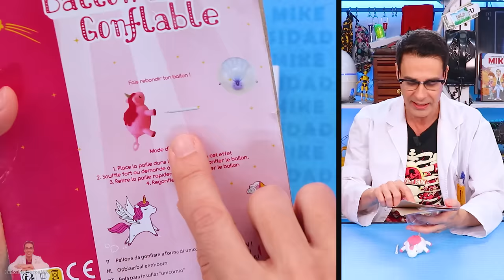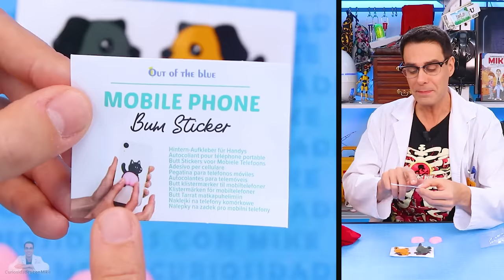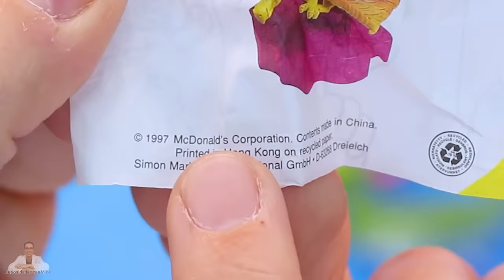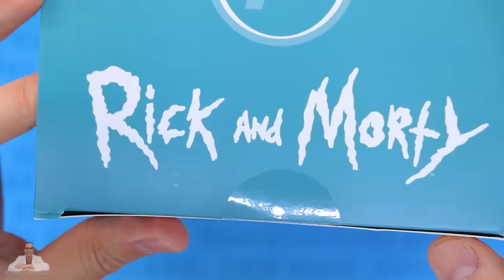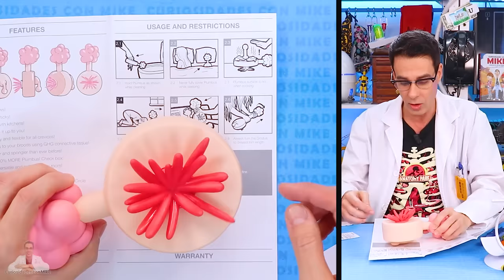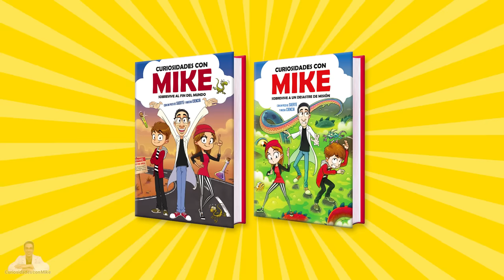Abro 7 JUGUETES PROHIBIDOS ANTIESTRÉS !! (o deberían estarlo)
Mike abre 7 juguetes antiestrés divertidos, raros y prohibidos, o que deberían estar prohibidos, como un juguete de McDonalds de 1997.